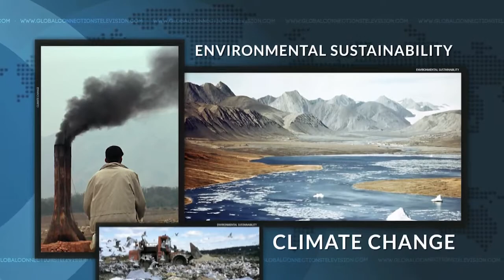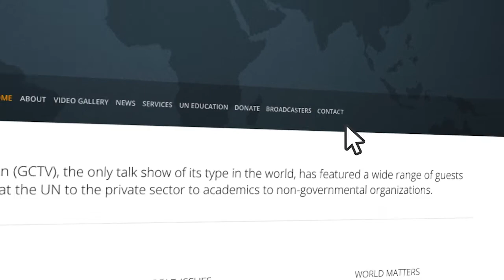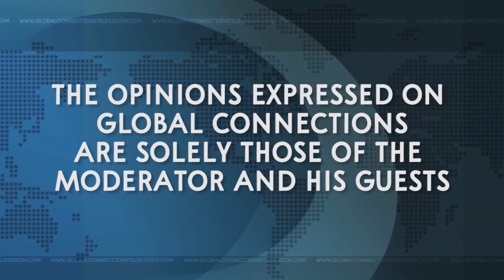Stewart Levine on GCTV with Bill Miller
Stewart Levine, Resolutionary and Author of “Agreements for Results,” offers suggestions as to how the United Nations, governments, the private sector and the general public can resolve thorny differences when confronting the climate crisis, income inequality, gender equity and systemic racism.